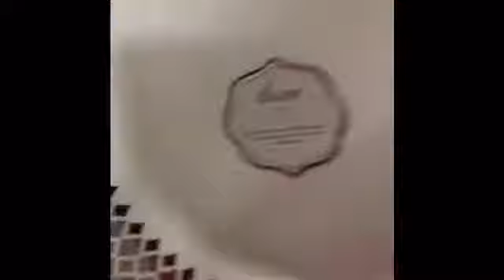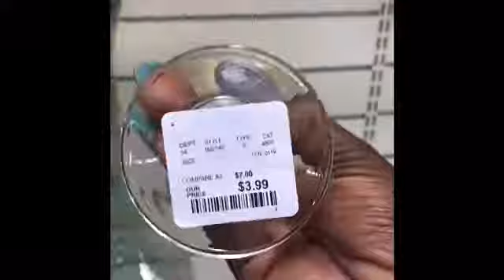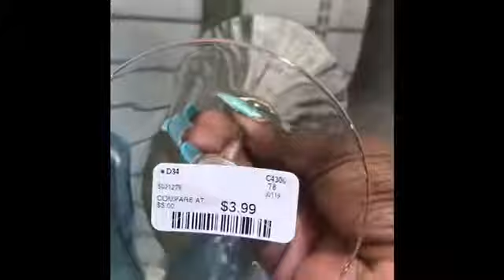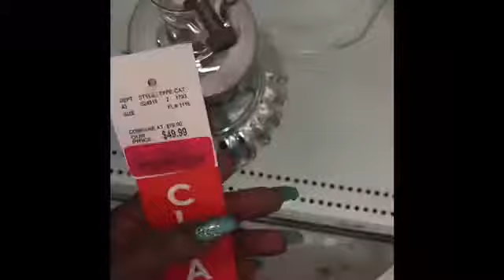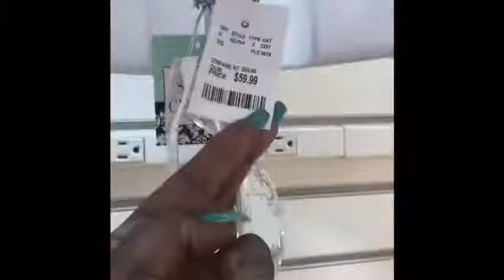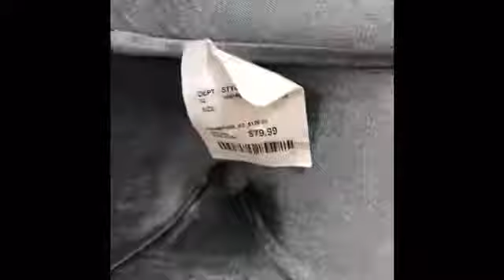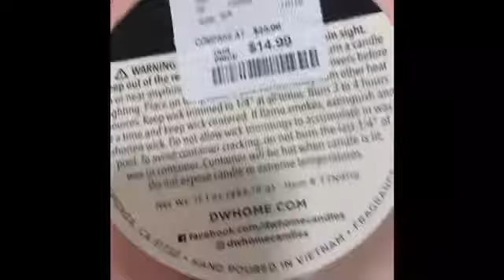Home Goods *** Shop With Me*** Birmingham, Al